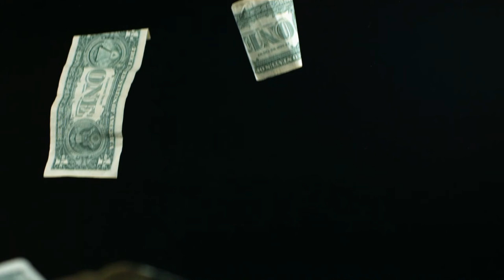Многодетные денечки. Подпишитесь на наш канал! Частушки от Васюшки.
Васюша подготовила пиар нашего канала.